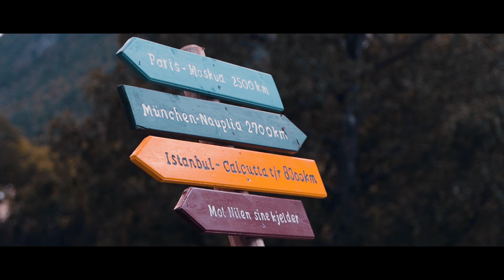Norway, Fresvik - Summer 2020 - Canon 90d/Sigma 17-50 2.8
A trip to Fresvik in Norway, Sogn og Fjordane.

Kolder Creative student here! I LOVE this course and the community we've built over at Kolder Creative:) If you love filmmaking and want to take things to the next level I would highly recommend checking out Sam Kolder's second enrollment for his masterclass

Peace

Gear I use:
Main Camera
Secondary Camera
Main lens
Wide angle RF
Wide angle EF